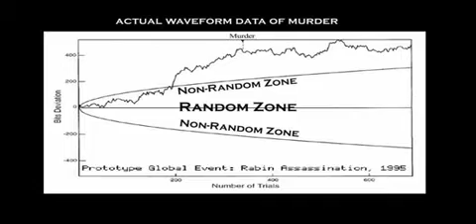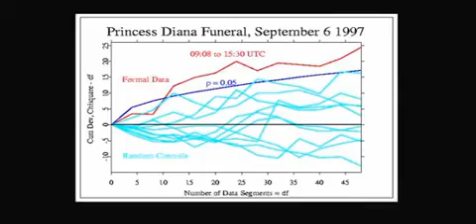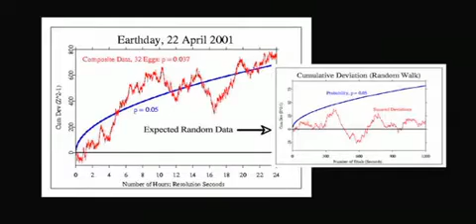Consciousness and Random Event Generators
Scientists measure the future. Can science predict the future? Yes, and so can we!